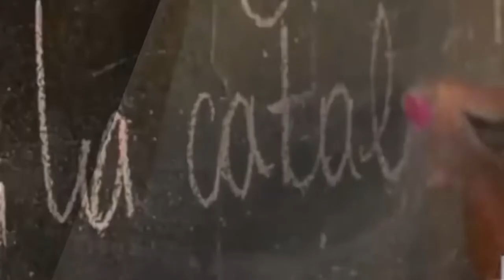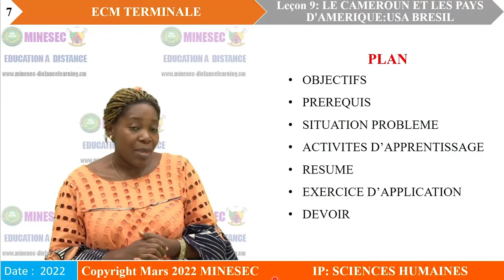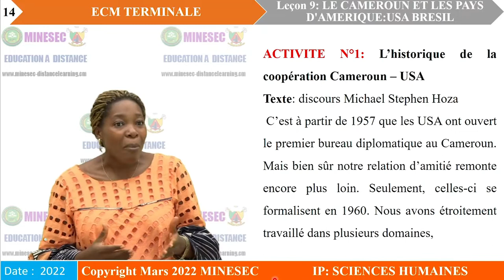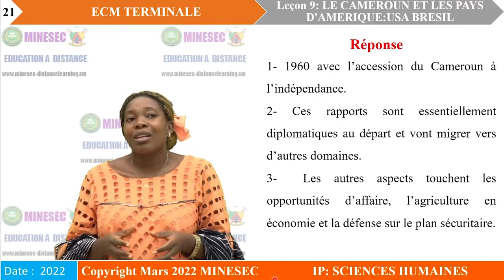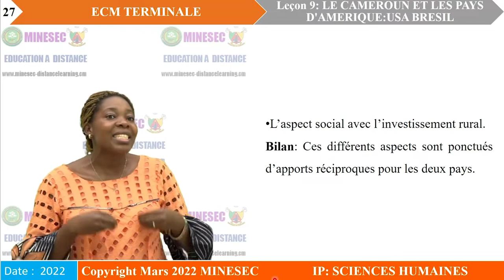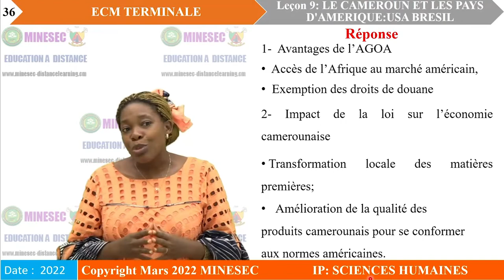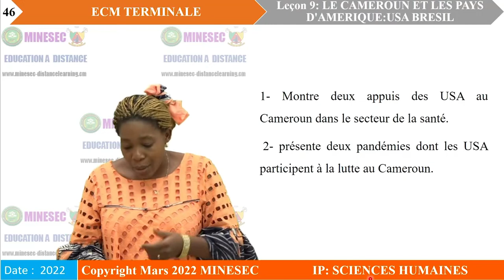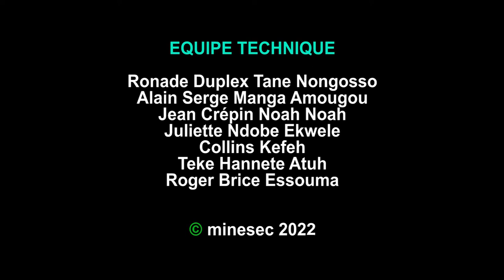IP-SH ECM TERMINALES Leçon 9 LE CAMEROUN ET LES PAYS D'AMERIQUE USA BRESIL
ECM TERMINALES Leçon 9 LE CAMEROUN ET LES PAYS D'AMERIQUE USA BRESIL